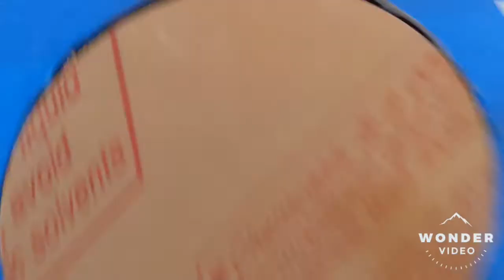Cabine #1 - Instalação das vigias e vista interna da cabine